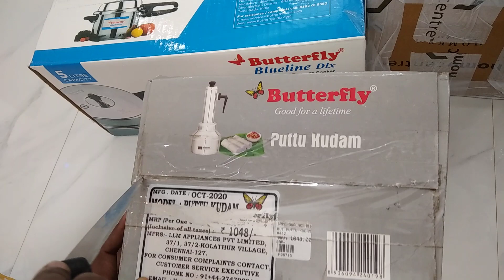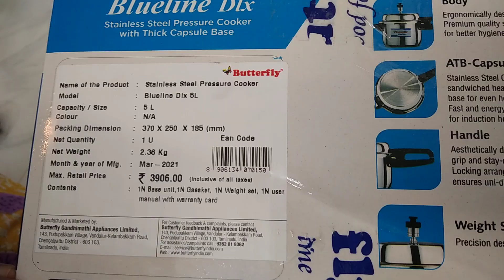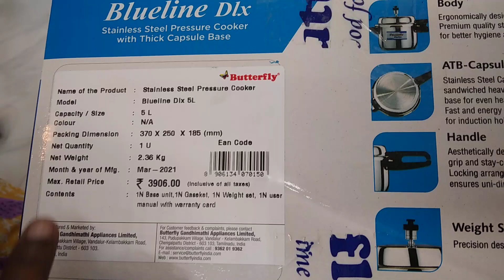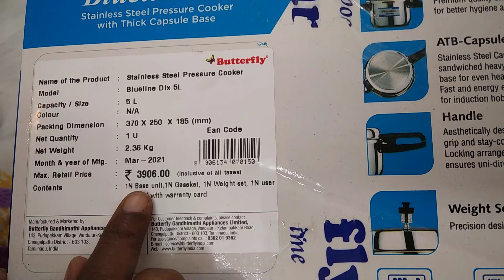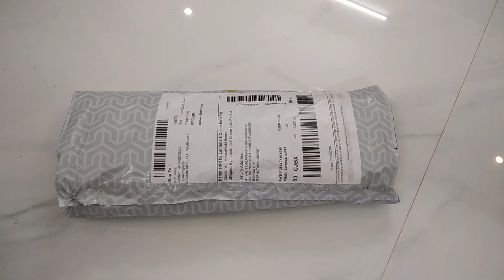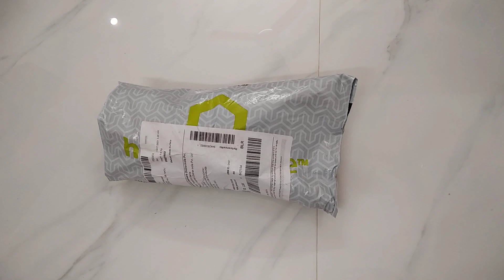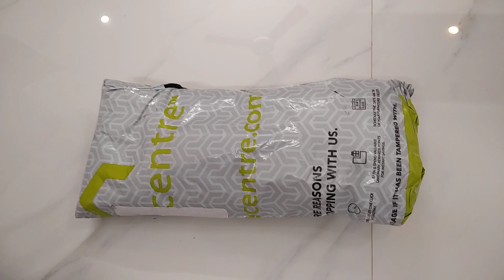Online shopping vlog/இந்த வாரம் என்னென்ன வாங்கினேன்/Maha foodclub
purchase vlog
Cooker demo
Kulaputtu kudam
Shopping vlog Maha foodclub